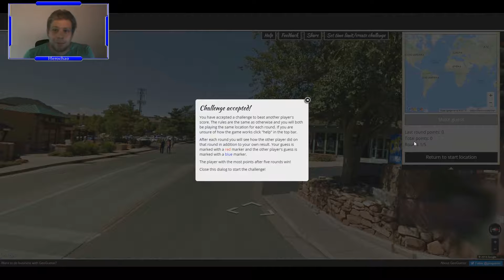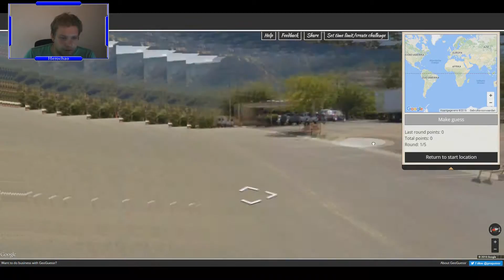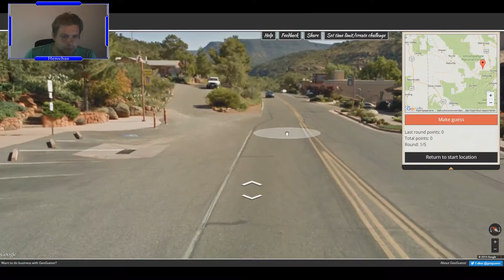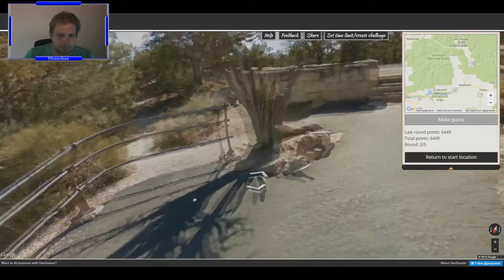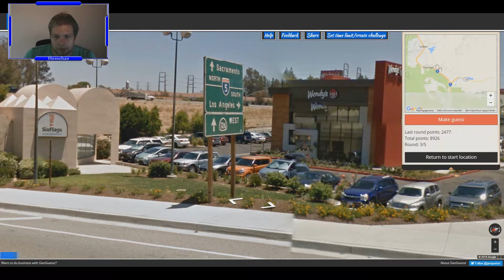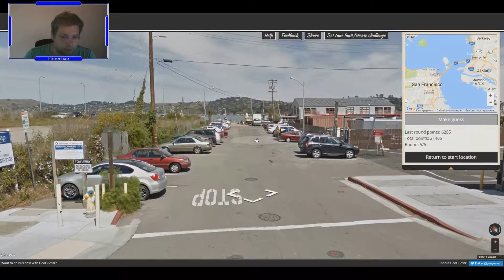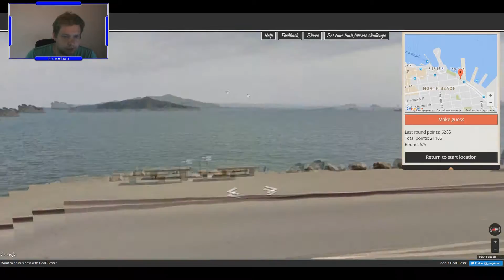GHOST CARS! ~ Geoguessr Learning the States #18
If you want to make a challenge for me, check out geosettr.com and post it in the comments.

Background music
"Brightly Fancy","Quirky Dog","The Builder","Run Amok","Monkeys Spinning Monkeys","Marty Gots a Plan","Nothing Broken"